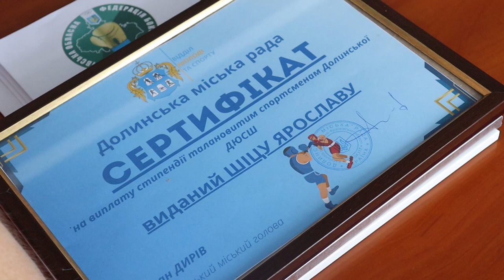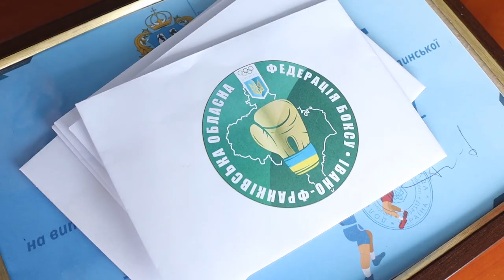🥇Продовжуємо вручення стипендій кращим вихованцям Долинської ДЮСШ за високі досягнення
Цього разу стипендії отримали:
- Леонід ЧЕБАН (бокс)
- Ярослав ШІЦ (бокс)
- Тимур ДРАПАК (греко-римська боротьба)
- Арсен ДМИТРІВ (греко-римська боротьба)

🏆Нехай ця маленька мотивація буде поштовхом до подальшого розвитку наших спортсменів.